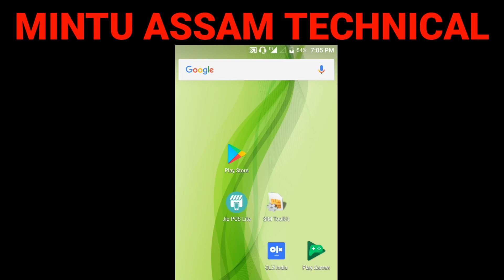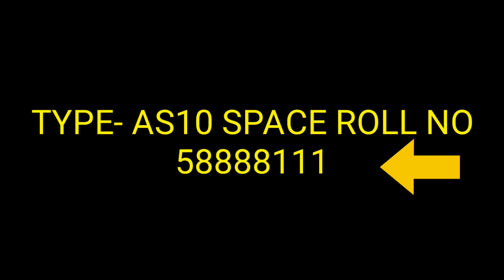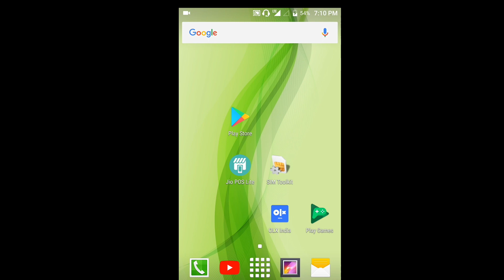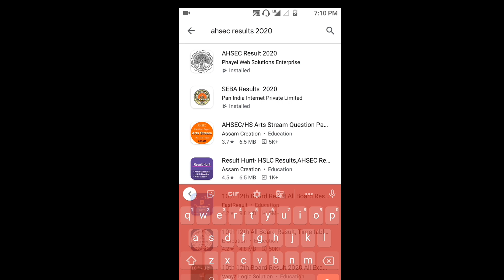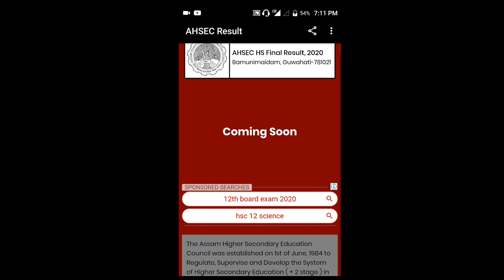HOW TO CHECK ASSAM HSLC & AHSEC RESULTS 2020 VIA SMS | ASSAM HSLC RESULT 2020,AHSEC RESULTS 2020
Namskar bandhu xokol
 Mintu assam technical channel tu loi swagotam jonaiso.
Aponaloke assam HSLC Result 2020 kenekoi sms or joriote sabo paribo aro assam HS Result 2020 kenekoi sms or joriote sabo paribo
Logote ASSAM HSLC EXAM RESULT ARO AHSEC EXAM RESULT 2020 R MARKSHIT kenekoi download koribo paribo aytu video ot dekhua hoise . Video to goteykhini sabo tetia aponaloke valdore buji pabo.
Axa korisu ay video to aponalokor babe bahutey important buli vabi xey babe ay video to Mintu assam technical channel tot pratham upload kora hoise. Bandhu xokol Mintu assam technical channel tor pora ata e request korisu je mor ay video tot ata like aro aponar frands jonoloi ay video to share korok aro logote Mintu assam technical channel to Subscribe koribo dhanyabaad.

2) ASSAM AHSEC ( HS) RESULT CHECK 2020 & MARKSHIT DOWNLOAD APP

1) HOW TO CHECK ASSAM HSLC & AHSEC RESULTS 2020 VIA SMS
2) ASSAM HSLC RESULT 2020,AHSEC RESULTS 2020
3) HS RESULT DATE 2020
4) HSLC RESULT DATE 2020
5) ASSAM HSLC RESULT CHECK 2020
6) ASSAM AHSEC EXAM RESULT CHECK 2020
7) hslc Result 2020 news live
8) hslc Result 2020 dy365
9) hs result news 2020
10) Hslc exam result date 2020
11) High 2nd year result date 2020
12) Assam HSLC Result date 2020 will be 2n week may
13) assam hs result date 2020 will be may 4th week
14) hslc 2020 result
15) seba board 2020 news
16) Metrik result 2020 assam
17) seba hslc exam result date 2020
18) metrik exam results 2020
19) assam high secondary exams result 2020
20) assam HSLC Result date 2020